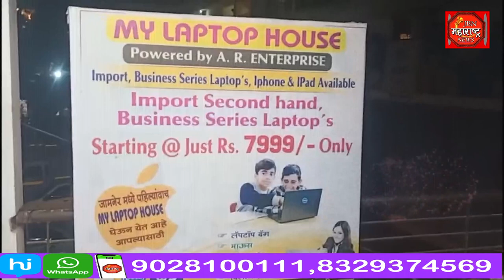माय लॅपटॉप हाऊस